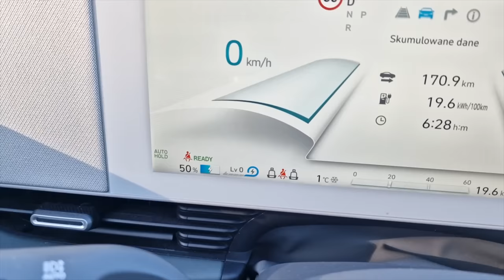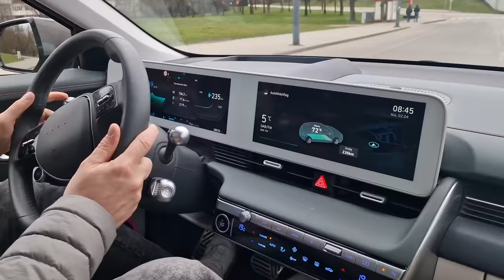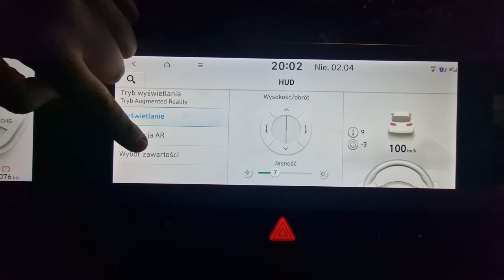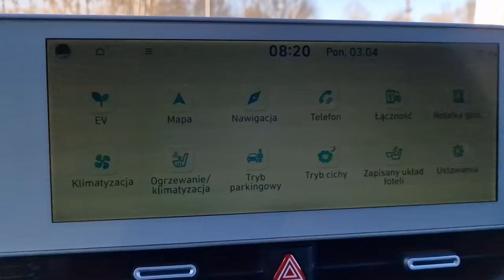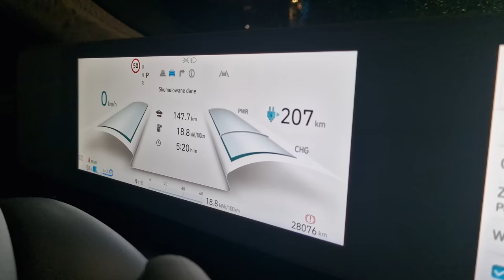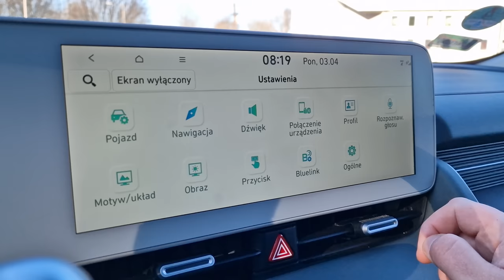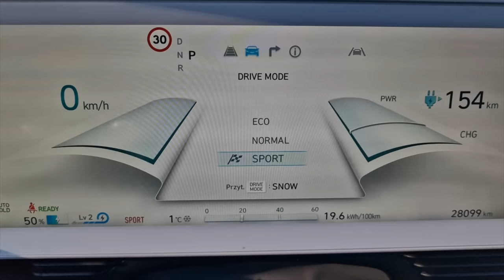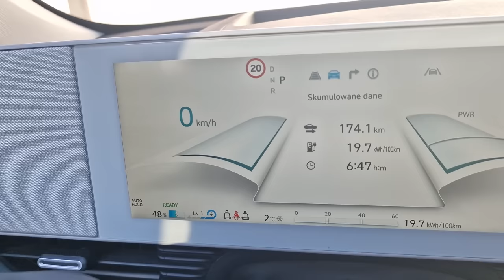Hyundai Ioniq 5 2023 TEST pl | Kiedyś do Ciebie wrócę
Bohater odcinka: Hyundai Ioniq 5 218 KM 73kWh RWD
Tak jak uwielbiam jeździć samochodami elektrycznymi, tak niecierpię ich użytkować.
Zamiast przejeżdżać 300 kilometrów na jednym ładowaniu, przejeżdżają 150. Zamiast ładować się 20 minut, ładują się godzinę. Itd itp. Modelem Ioniq 5 Hyundai chce zamknąć usta takim osobom jak ja i pokazać, że można.
Czy to się naprawdę udało?

Spis treści:
0:00 - 0:57 Wstęp
0:58 - 2:59 Podstawowe dane
3:00 - 9:25 Zasięg, prawdziwe zużycie energii
9:26 - 10:02 Ładowanie
10:03 - 11:18 Wnętrze, ciekawostki
11:19 - 13:08 Bagażniki, kanapa
13:09 - 13:53.Skrzynia biegów
13:54 - 17:01 Head-up, obsługa multimediów
17:02 - 18:11 Jasne kolory
 18:12 - 18:56 Audio Bose, kamera
18:57 - 21:30 Ciekawostki
21:31 - 22:27 Cennik
22:28 - 24:52 Podsumowanie

Samochód do testu użyczył Hyundai Motor Poland.